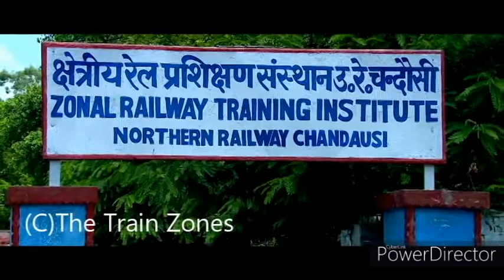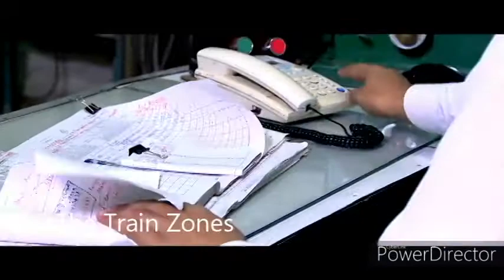Station Master Of Indian Railways